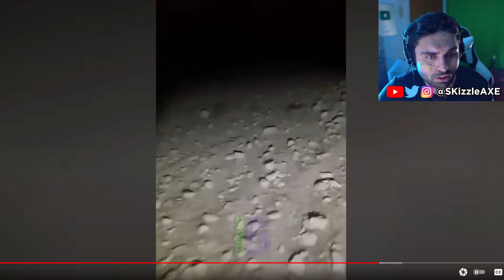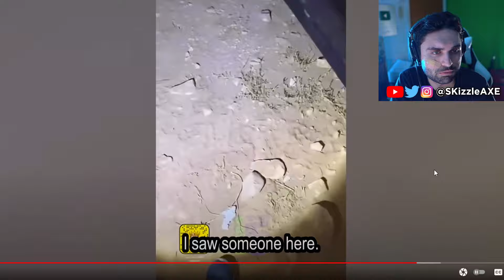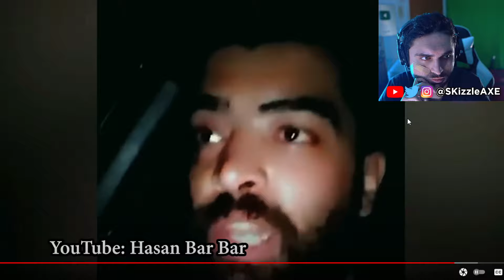Scary Videos that will keep you up all night 117 - (Arab Ghost Hunting Nukes Top 5 Ghost Videos)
Nuke's Top 5 - 10 SCARY Ghost Videos for TOILET Viewing! We have some Arab ghost hunting by Hasan Bar Bar too who's a very good Arab ghost hunter - Scary & Creepy Tiktoks where ghosts caught on camera | Nukes Top 5 Reaction.

SKizzle Reacts to UFO Sightings, Scary Videos, Woke Tiktok and Creepy TikToks that will change your reality.